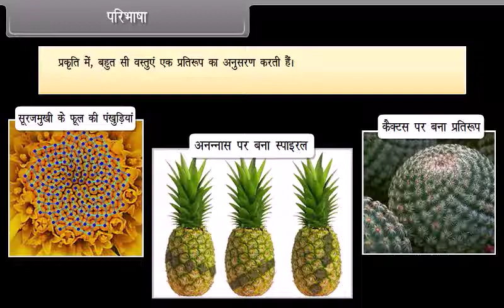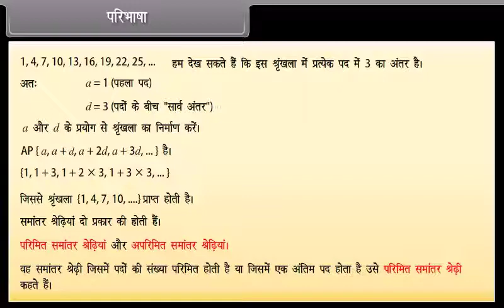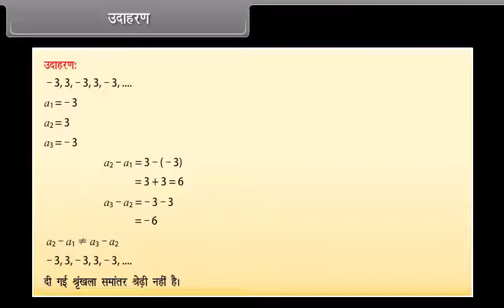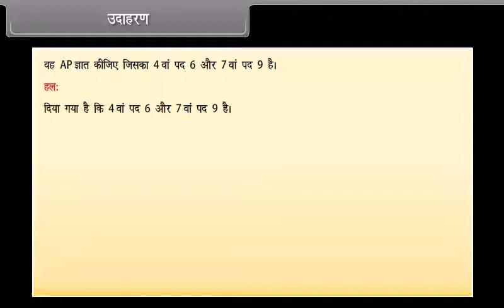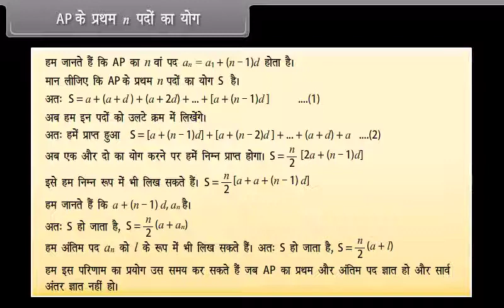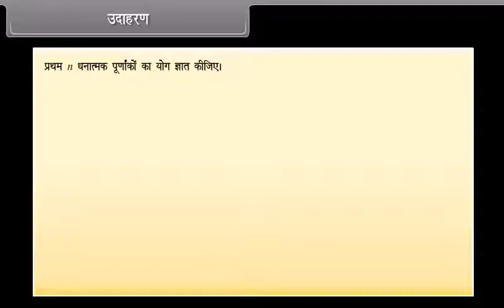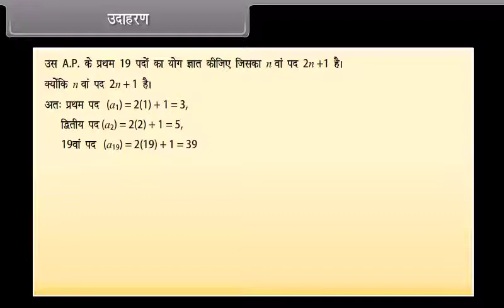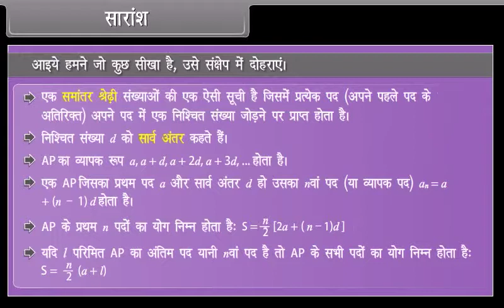Arthimetic Progresssions | Class 10 | Maths | Hindi Medium